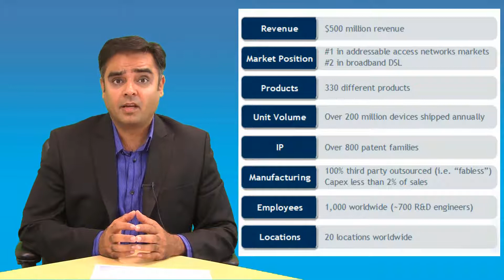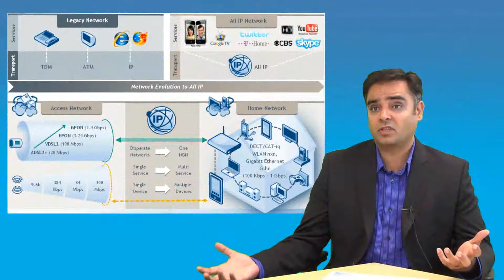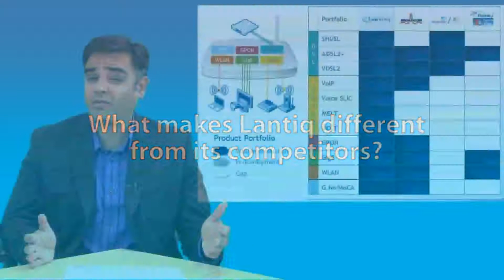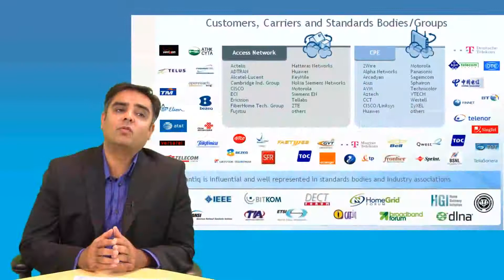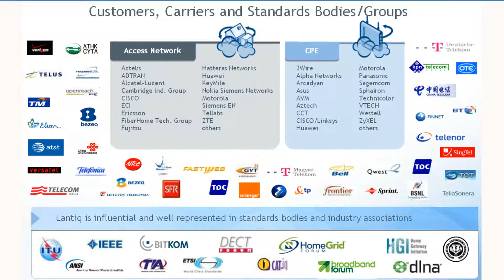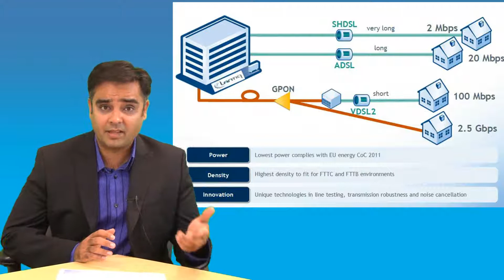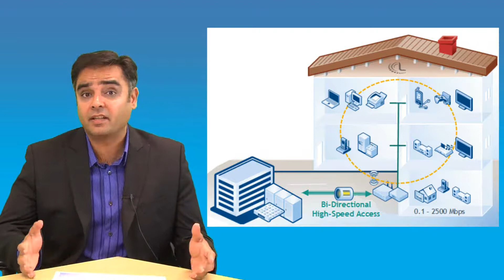Lantiq - The Future of Networking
Lantiq is a brand new company with 25 years of history. Tracing its origins to Siemens Semiconductor (later Infineon Technologies), Lantiq is focused on the future of broadband and home networking.  Imran Hajimusa, President of Lantiq North America, discusses technology evolution, home networking in the broadband era, competition in the silicon space, and network access trends.